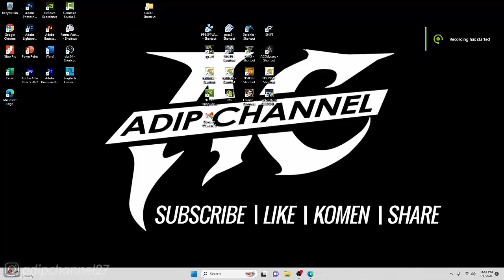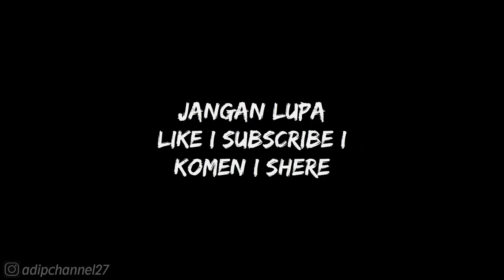DYNASTY WARRIORS 9 (PC)❗CAO CAO CHAPTER 3 - SIDE MISSION BANDYING WORDS ON THE BRIDGE❗